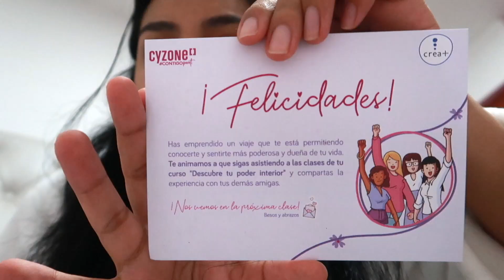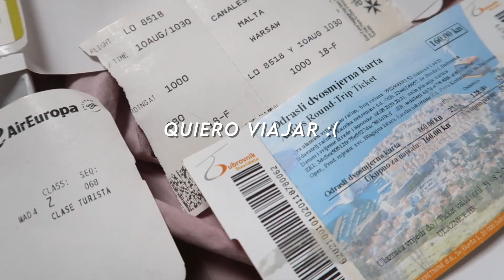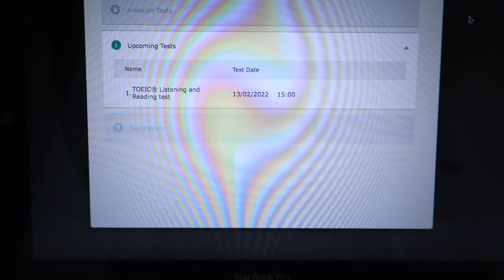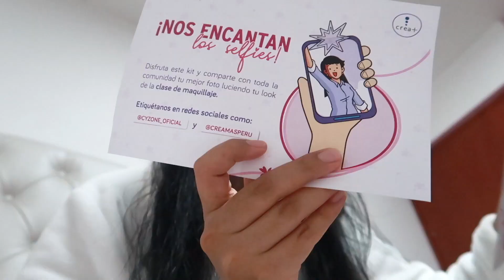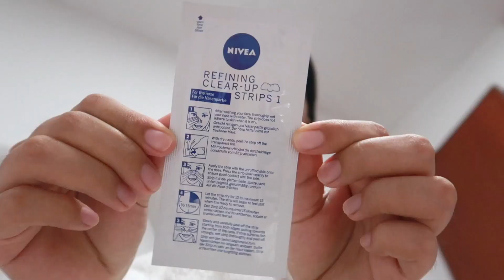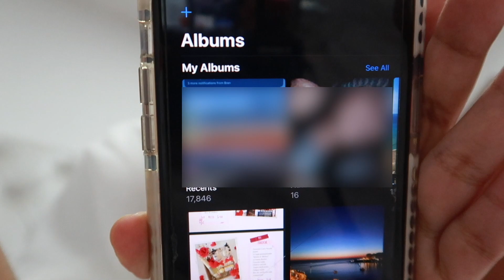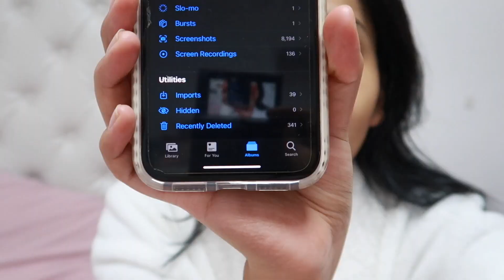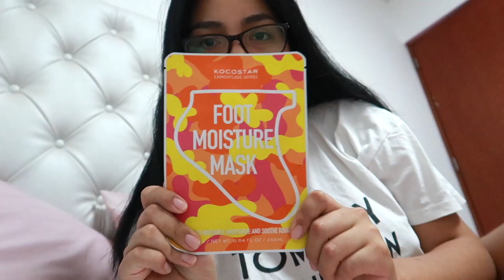SUNDAY RESET | Limpieza, Organización, Self Care Day, Unboxing de Cyzone!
Chicooos♡♡ Espero que disfruten mucho el vídeo! Cuídense mucho, un abrazo!

CÁMARA: Canon G7X / iPhone 11